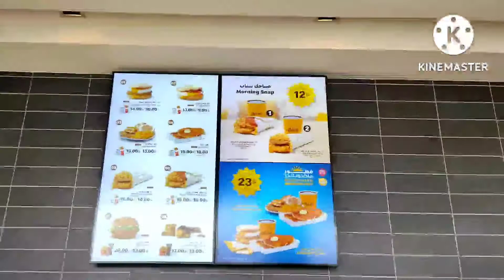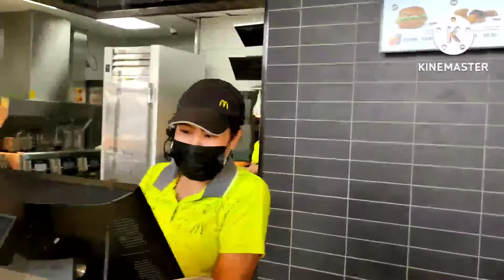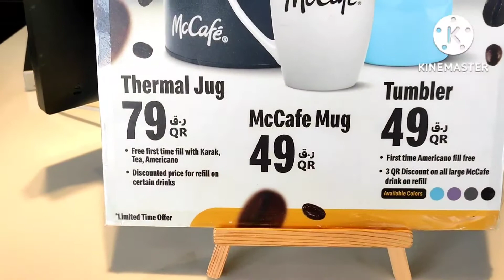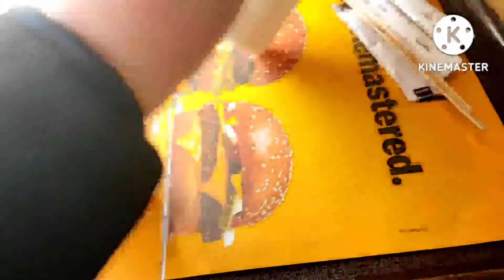Ganito Dito sa abroad -Break fast at Mc-Donalds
My saturday morning.